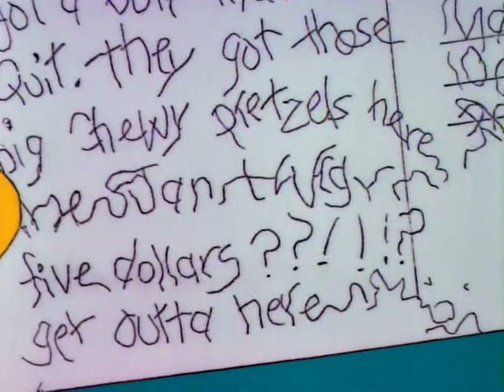Homer's Postcard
$5?!?! get outta here